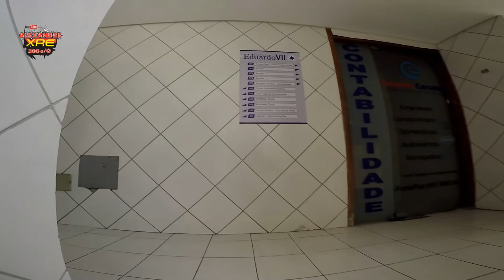Ganhei um capacete - VERSYS 650 ABS TOURER 2018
Ganhei um capacete no sorteio do canal papo de scooter
em 52:41
KAWASAKI VERSYS 650 ABS TOURER 2018

LaranjaMecânica
Alien Motos
Tasouza Rider
Queiroz_zs